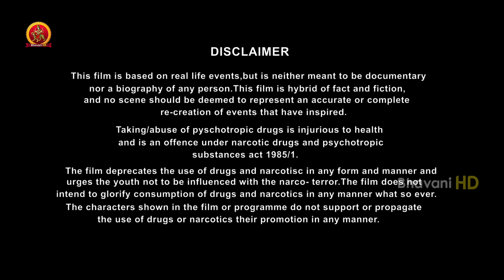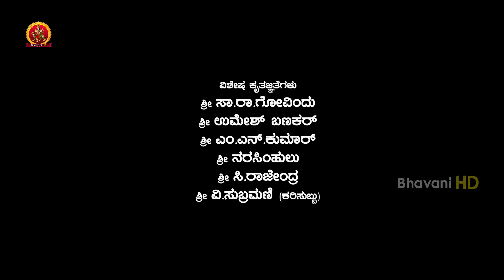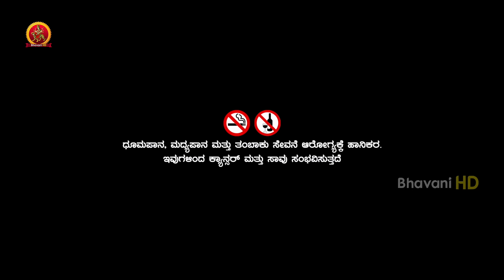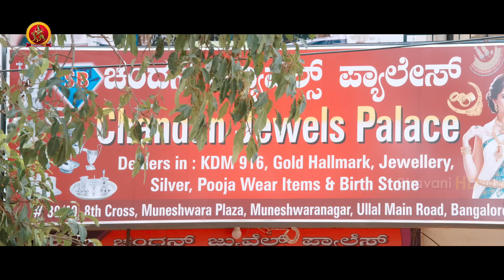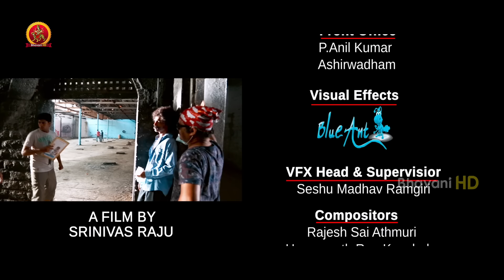Dandupalya 3 Kannada Full Movie - ದಂಡುಪಾಳ್ಯ 3 - Latest Kannada Full Movies - Pooja Gandhi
Watch Dandupalya 3 Kannada Full Movie - ದಂಡುಪಾಳ್ಯ 3.

Starring: Pooja Gandhi, Sanjjanaa Galrani, Ravi Shankar, Sruthi, Sangeetha, Makrand Desh Pandey and Others.
Written and directed by Srinivas Raju.
Produced by Ram Talluri